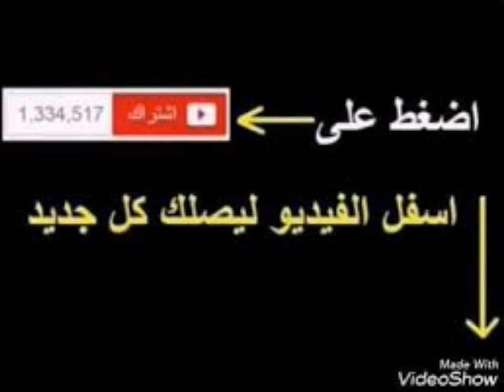هنا شيحة في إطلالة "حمراء" على سجادة "الجونة السينمائي